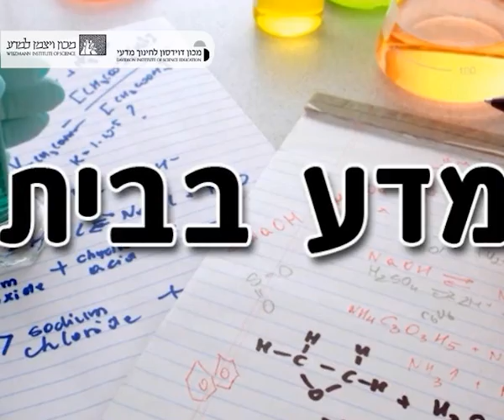איך לגרום לנר לבעור מתחת למים?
נר שממשיך לבעור גם מתחל לשפת קערת מים בה הוא נמצא. איך לגרום לניסוי להצליח, שהנר ידבק ובאמת יבער? פרטים מלאים ב ניסוי מדע בבית #35
זהו סרטון מתוך הסדרה: 'מדע בבית' של מכון דוידסון לחינוך מדעי -- הזרוע החינוכית של מכון ויצמן למדע.

עריכה: צילה ביטרמן
מוזיקה: